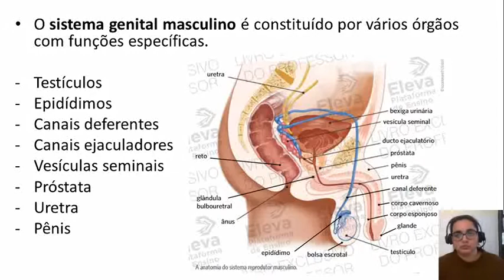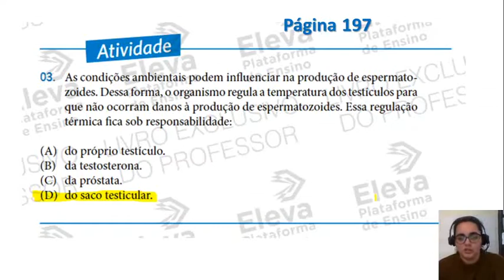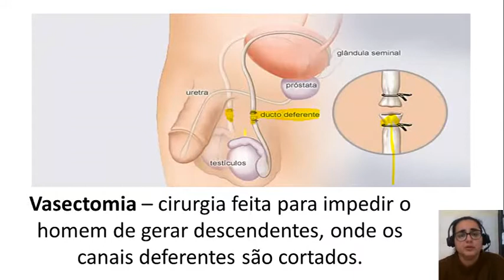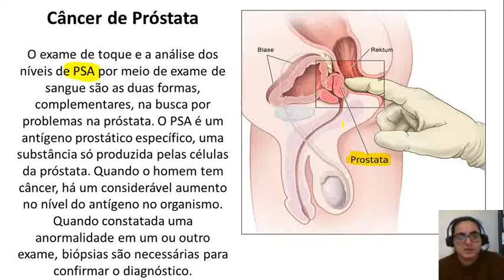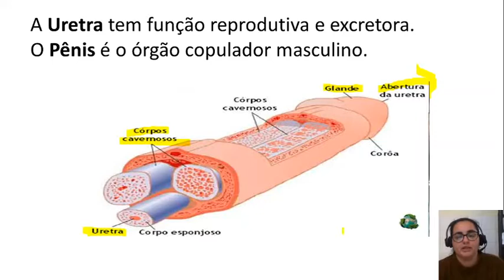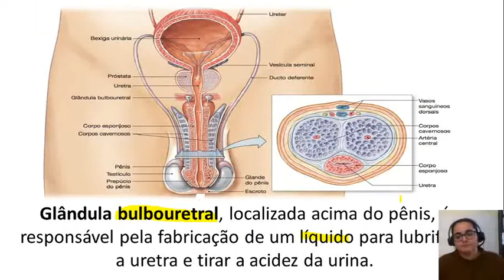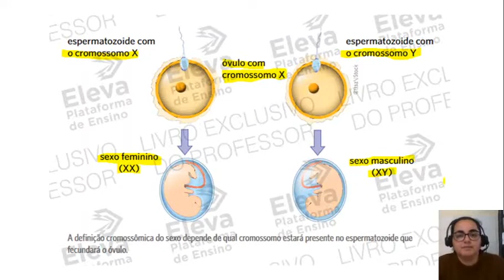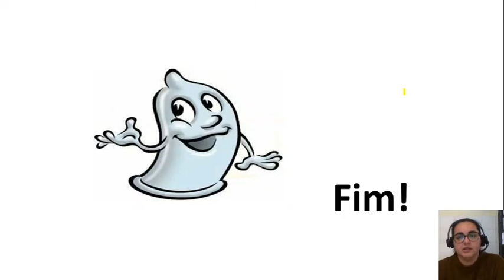Como funciona o sistema reprodutor masculino?